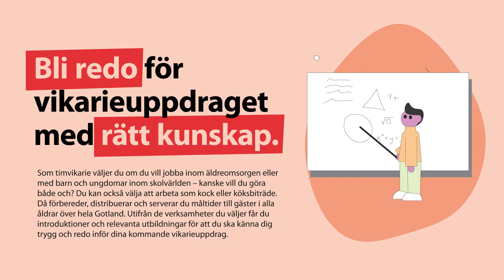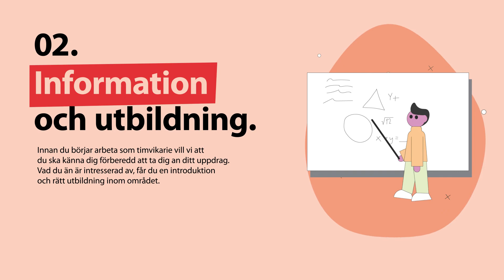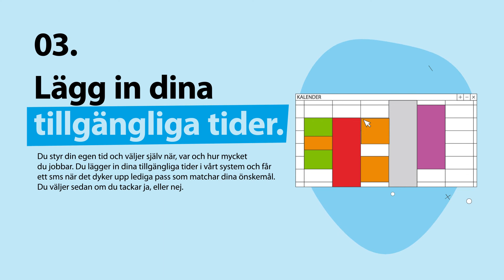Vi behöver timvikarier för att våra verksamheter kan fortsätta fungera – varje dag!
Som timvikarie i Region Gotland får du ett betydelsefullt uppdrag där du kan göra stor skillnad. Att jobba som vikarie passar dig som söker ett flexibelt arbete där du själv kan styra din arbetstid till exempel i kombination med studier. Mängden arbete styrs efter verksamheternas behov och av hur mycket du vill arbeta. Läs mer och ansök